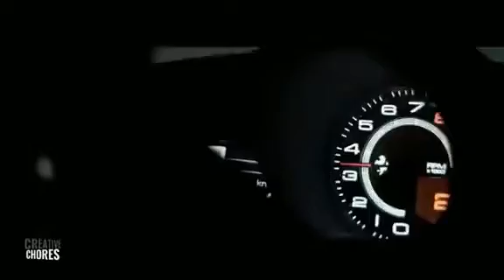DUKH : Jass Manak | Parmish Verma | Latest Punjabi Songs | Geetmp3